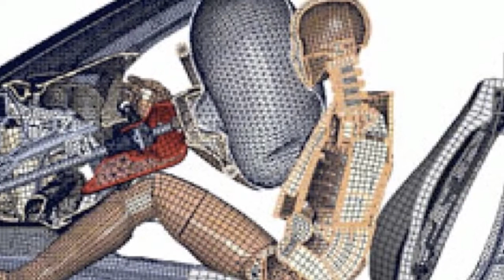Las matemáticas y el origami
En esta capsula te hablaremos sobre el origami y sus aplicaciones dentro de la ciencia.